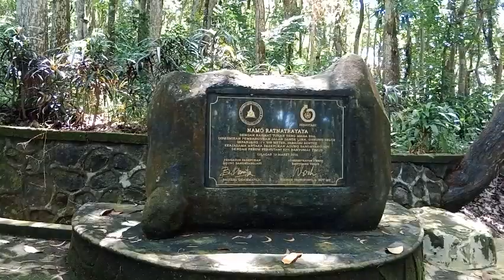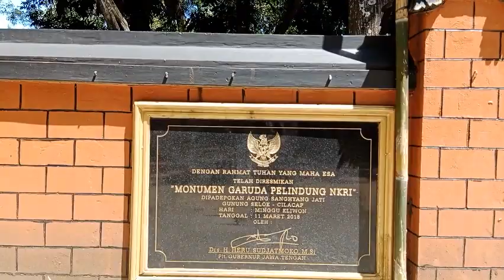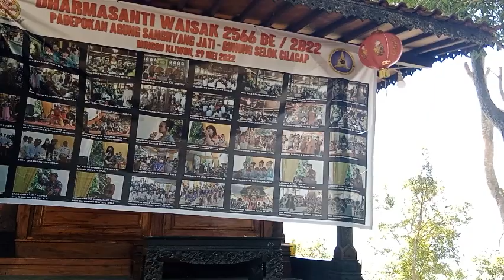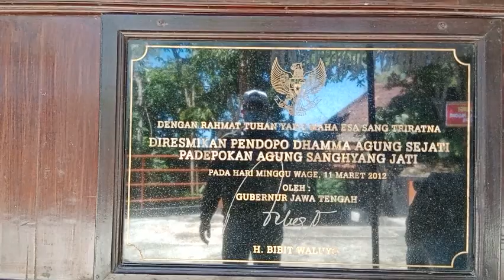‼️JEJAK MISTERI PADEPOKAN AGUNG SANGHYANG JATI JAMBE LIMA GUNUNG SELOK